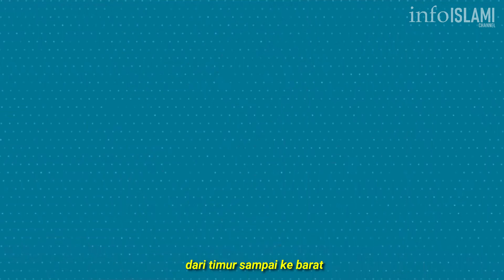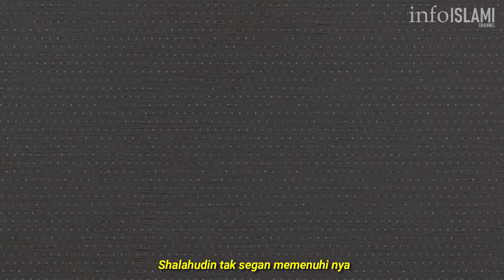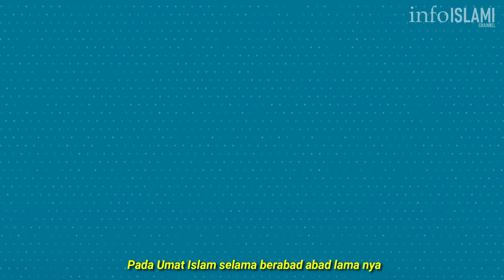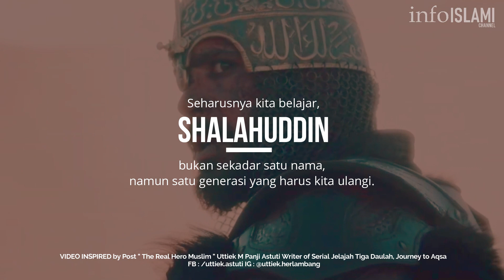Kenapa Shalahuddin di Cintai dan di Puji Musuh ? The Real Muslim Teladan Shalahudin Al Ayyubi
Shalahuddin al Ayyubi merupak seorang Sultan dari Dinasti Ayyubiyah yang merupakan sosok sentral dari Perang Salib dan merupakan Pembebas Baitul Maqdis, Keteladanan Shalahudin di akui dan di puja oleh musuhnya hingga menjadi legenda tanpa cela hingga saat ini.